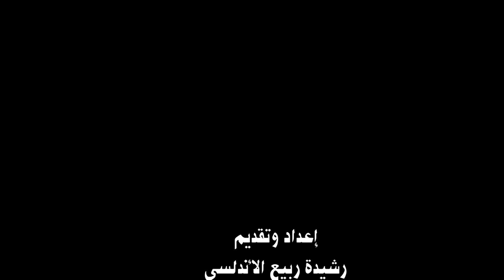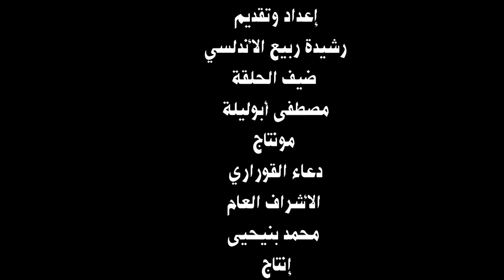صوت المهاجر مع رشيدة ربيع الأندلسي و مصطفى أبوليلة